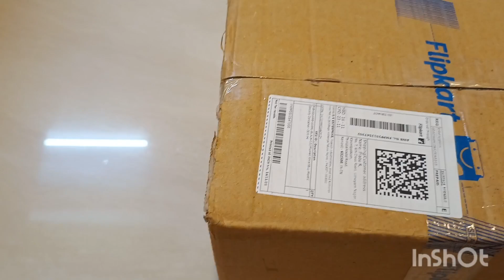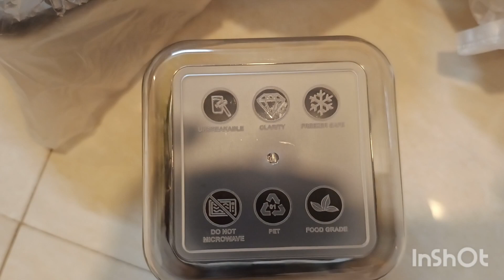Unboxing Best Storage Containers for Kitchen